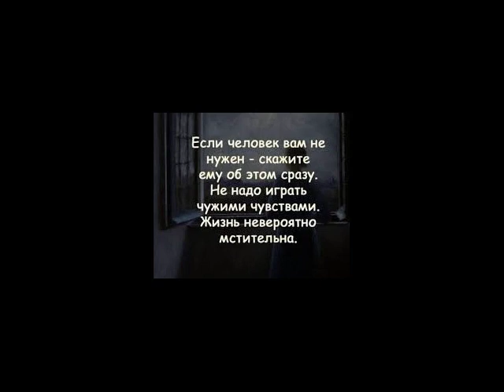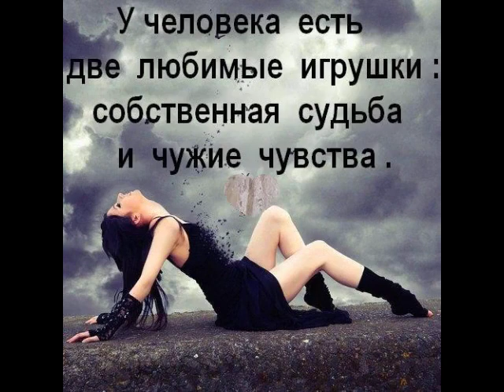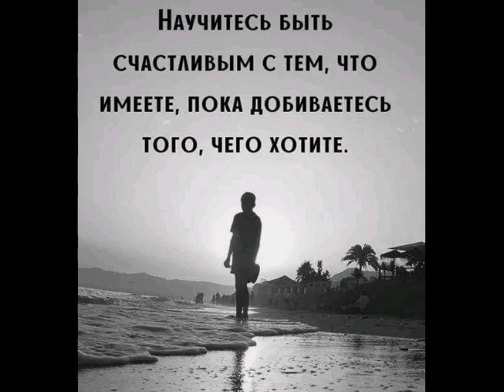Неужели любовь обман,неужели теперь одна от ТАТЬЯНОЧКИ.) (ж)